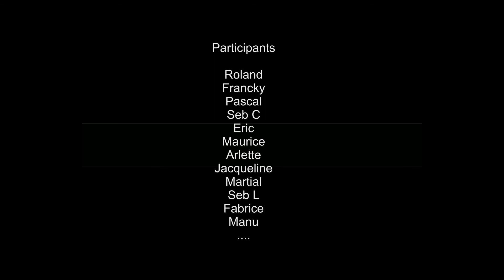Sortie route - Team Cyclo Smart -09/07/16 - Les Foufous #62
Sortie route de la Factory Team Cyclo Smart, une 1ère boucle de 50kms (piste cyclable + chemin de halage), puis une deuxième de 60kms pour les plus courageux, avec une pause repas dans un restaurant à Puttelange Aux Lacs (chez Betty). Au total plus de 120kms et 1100 de D+ pour certains. bravo à tous!